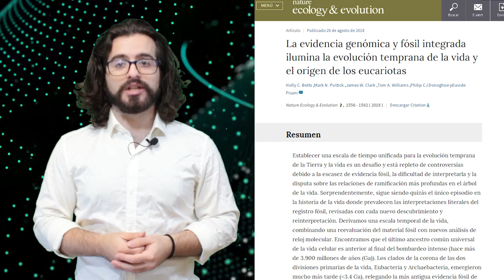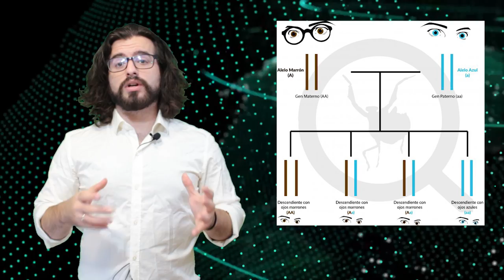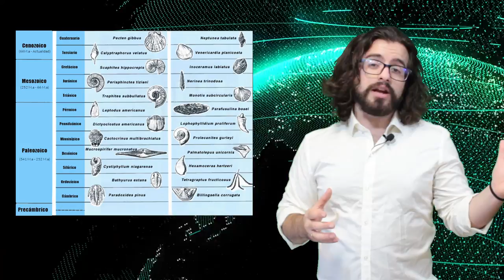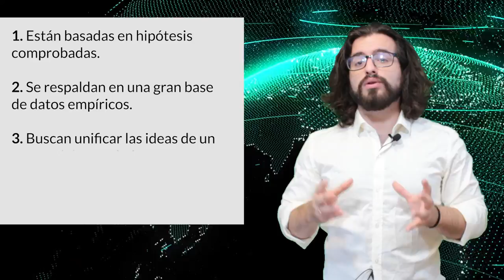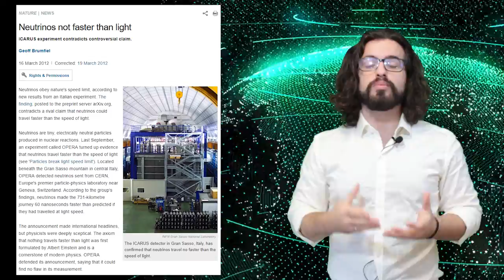¿Por qué la Teoría de la Evolución es "solo" una teoría? | Dodociencia | Hidden Nature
¿Debería ser la Teoría de la Evolución una Ley? Al ser sólo una teoría, ¿no significa que sólo es una opinión/hipótesis no demostrada?

La Teoría de la Evolución se denomina así porque no es posible repetirla, es decir, una persona no puede observar y repetir la evolución de un individuo, y menos aún predecir cómo evolucionará a priori. Aún así, existen tantas pruebas y estudios que sostienen esta teoría que la comunidad científica lo considera como verdadero o como la hipótesis más válida. Aunque coloquialmente utilizamos teoría para referirnos a hipótesis, existen muchas teorías científicas que son hipótesis respaldadas en una gran cantidad de evidencias científicas.

Por otro lado, "ley" coloquialmente suena a algo inquebrantable, constante e inflexible, pero para la ciencia, las leyes, no son algo absoluto; pueden existir excepciones, demostrar ser incorrectas o, mejorar a lo largo del tiempo con nuevas investigaciones. Por esta razón, dentro de la comunidad científica, la teoría no se considera una ley potencial. Teorías tan bien respaldadas por argumentos, experimentación y evidencias como la Teoría de la Evolución generalmente no se discuten, pues resulta innecesario hasta que alguna investigación la ponga a prueba, pese a no llegar a ser considerada Ley.